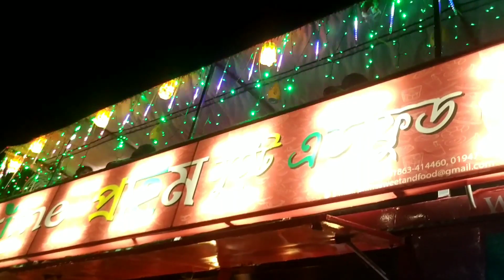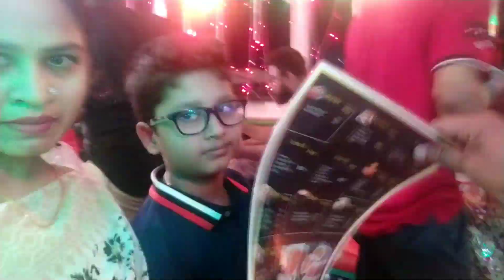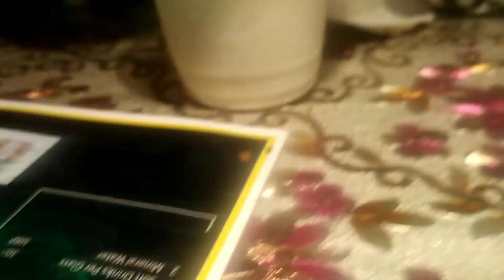চাঁদ রাতেঘুরাঘুরি ও সোয়ামির জন্মদিন বলেকথাচাদঁ রাত#eid#২০২৩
সোয়ামির জন্মদিন এ একটু ঘোরাঘুরি ও সোয়ামীর ট্রিট